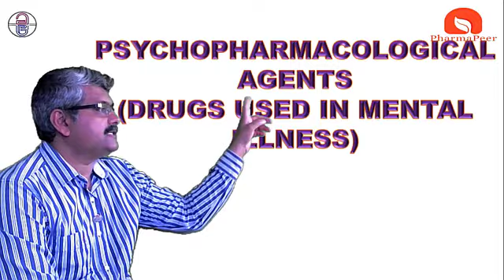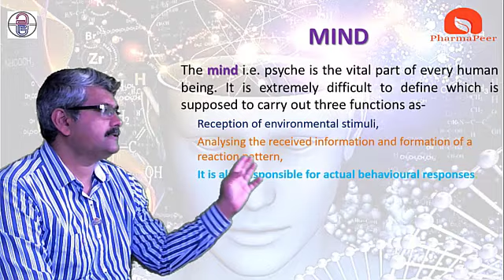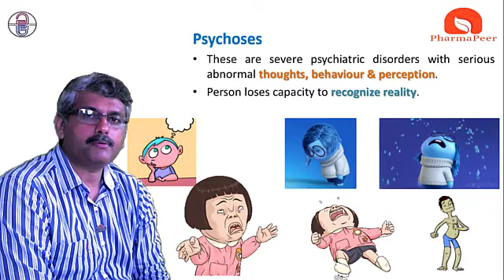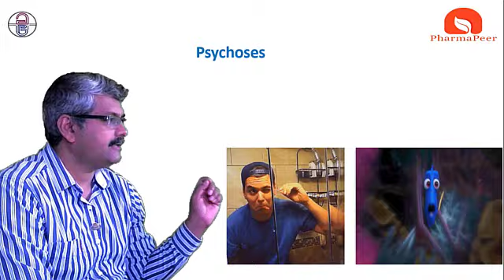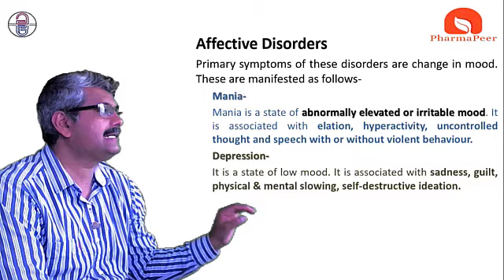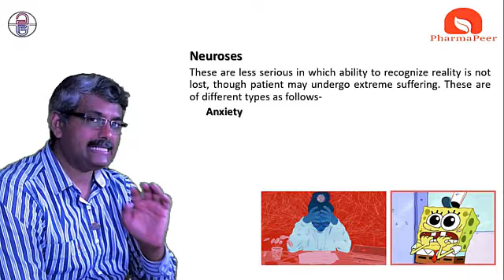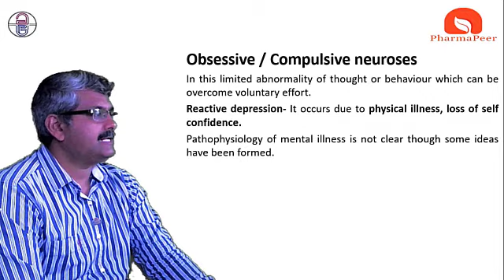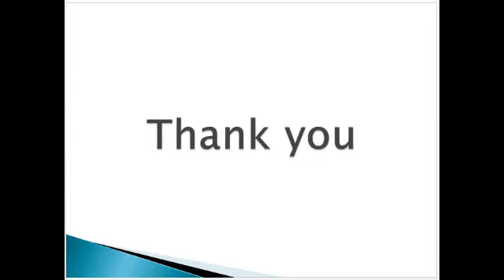PSYCHOPHARMACOLOGICAL AGENTS, Introduction Mental Illness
Under the class of drugs acting on mental illness drugs acting on depression are discussed.